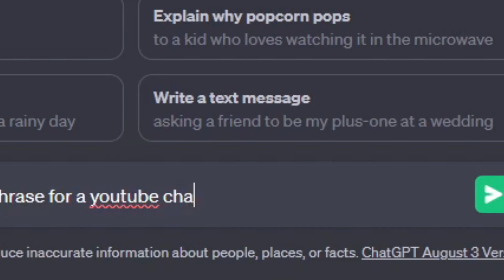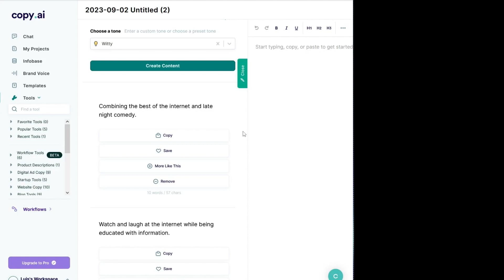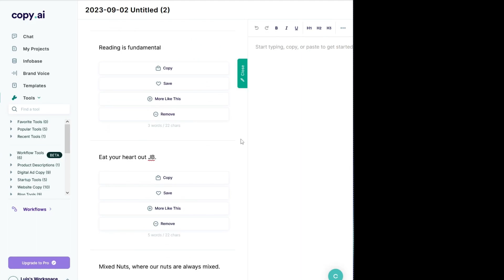The Future of Artificial Intelligence is Here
Join Luie on a discussion on AI and the neat (and not so neat) things it is capable of!

Enjoy the full AI-created music videos featured in this video here!